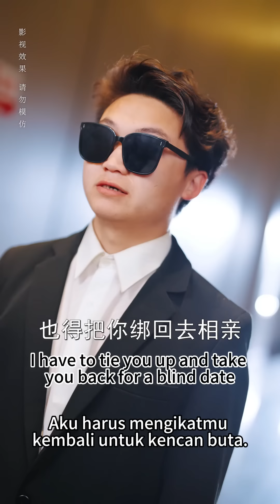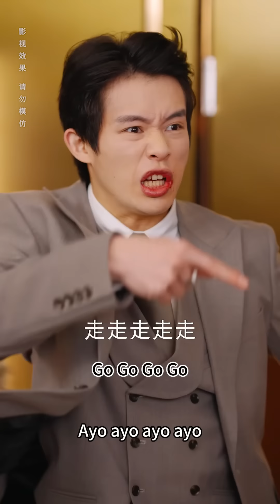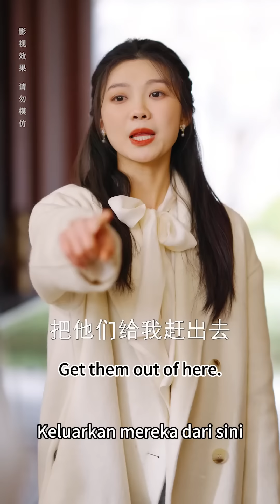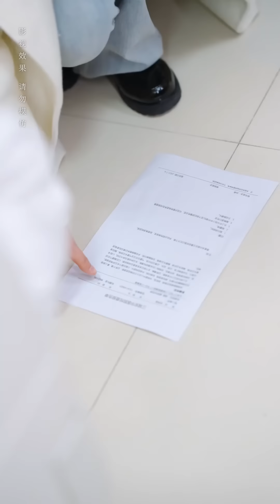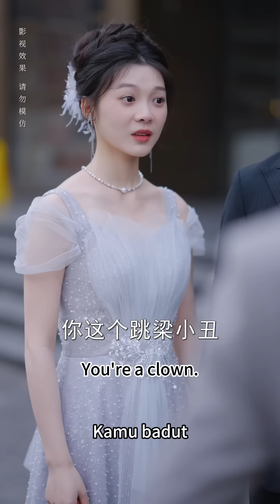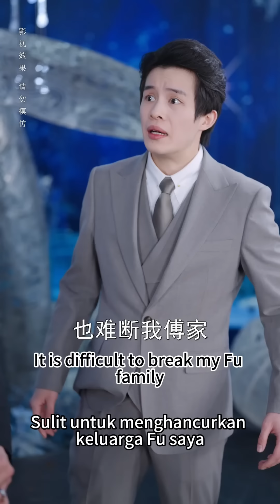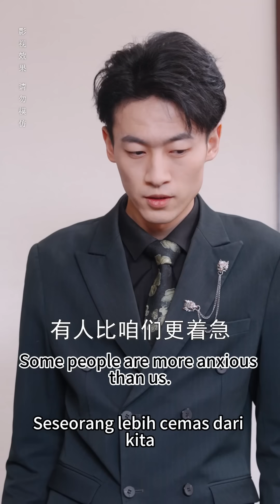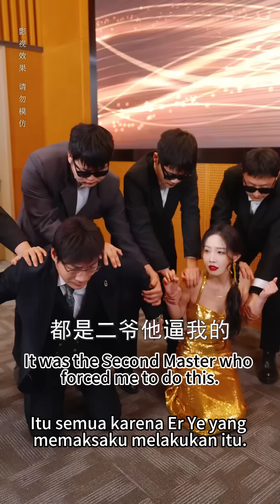一口氣看完！【披荊斬棘的婚姻】未婚夫出軌還嘲諷她嫁不出去，灰姑娘一氣之下拉著路過的保安閃婚，沒想到對方竟是首富傅氏總裁，有錢有顏，婚後自己還被他捧在手心裡寵愛！芙芙追剧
【披荆斩棘的婚姻】
富家千金林舒隱姓埋名扶持心上人陸科庭創業，卻沒想到三年後換來陸科庭的背叛，林舒一氣之下當場拉路過的傅宴年結婚，卻沒想到跟自己閃婚的竟是龍川傅氏集團總裁，兩人婚後守護彼此，逐漸愛上彼此。